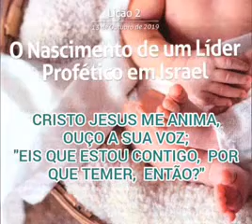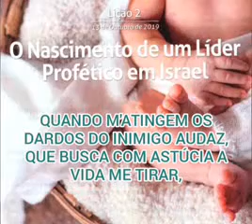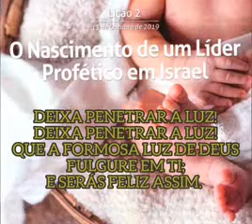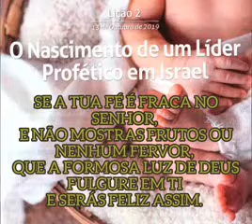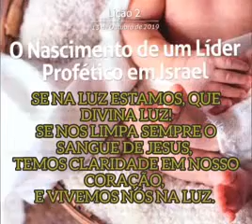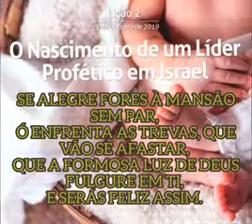HINOS SUGERIDOS - LIÇÃO 2 - O NASCIMENTO DE UM LÍDER PROFÉTICO EM ISRAEL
HINOS SUGERIDOS: 60, 79, 96 DA HARPA CRISTÃ - LIÇÃO 2 - O NASCIMENTO DE UM LÍDER PROFÉTICO EM ISRAEL - 13 OUTUBRO DE 2019 - ADULTO

MAGAZINE VIRTUAL KAISER, LOJA AUTORIZADA MAGAZINE LUIZA APOIANDO O CANAL LEVI MODESTO DA SILVA OLIVEIRA
VISITE A LOJA VIRTUAL MAGAZINE VIRTUAL KAISER CLICANDO NO LINK ABAIXO